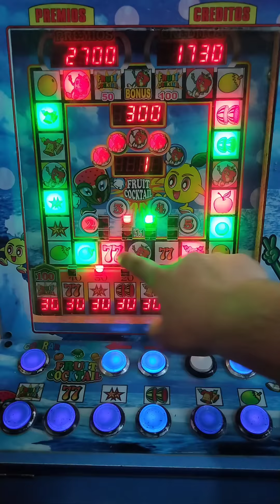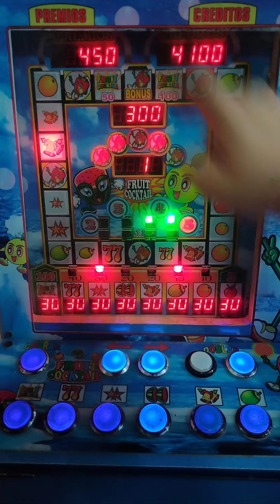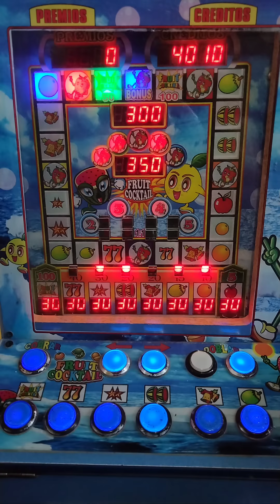APUESTA MÁXIMA en la Fruit Cocktail 🍓😎 | Maquinita tragamonedas